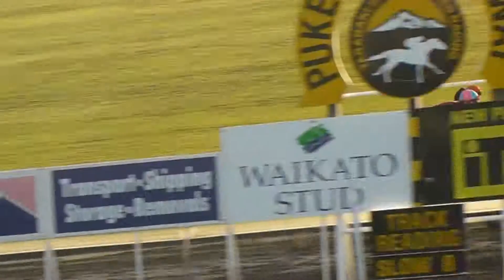The Winners Circle Part 4 Sonny's Gallop 30 8 2014